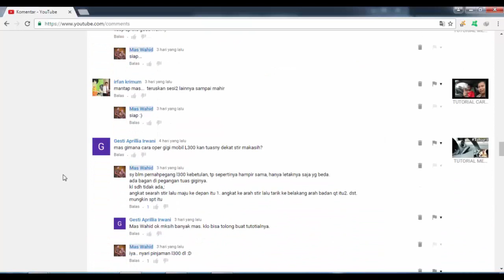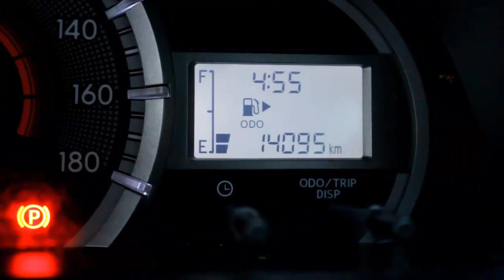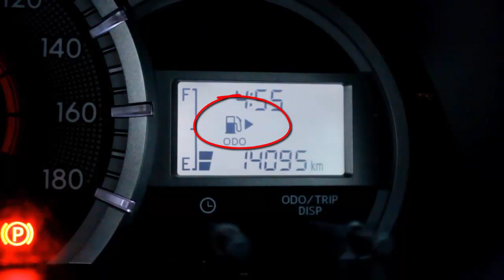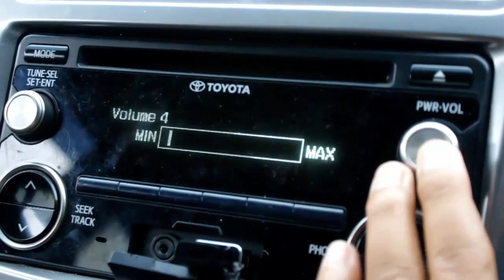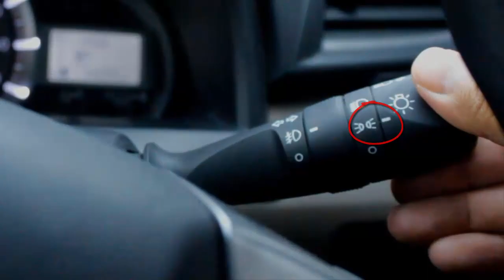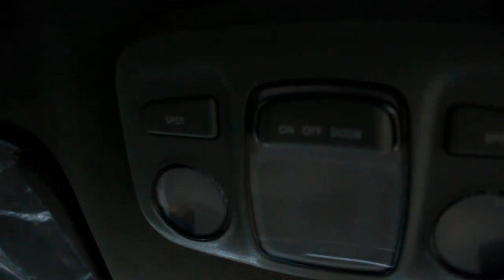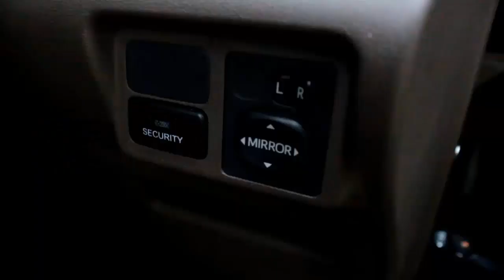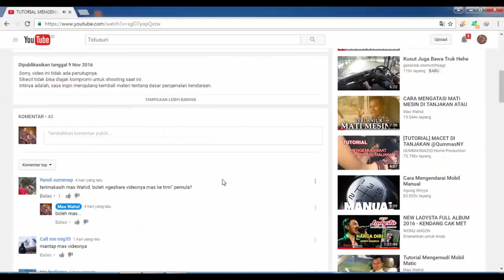GRAND NEW AVANZA